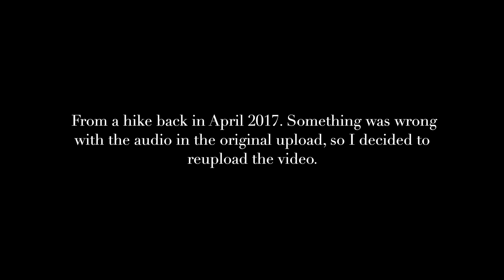Roaming through Nature: Ramble Time!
This video is a reupload of a hike that took place in April 2017. While I can't say for certain, it seems that the audio in the original upload from 6 years ago is no longer synchronized with the video. To address this issue, I made the decision to delete that video and then proceeded to upload the video once more. I hope you enjoy this little rambling adventure.

The Gear I Use For Videos:
iPhone 13 Pro Max
Main Tripod
Bendy Tripod
Portable Battery Charger
Charging/Data Transfer Cable